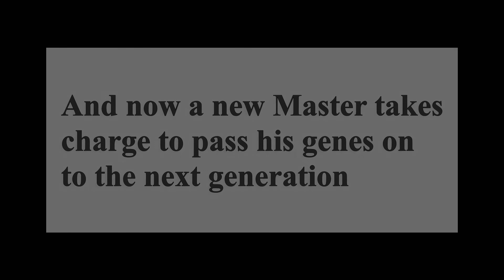Epic Rut Battle. Two Master Red stags clash antlers and fight for the right to mate.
After watching these deer since dawn, and the Master being the only large stag on the heath, suddenly all eyes went east to where a new stag announced his presence.